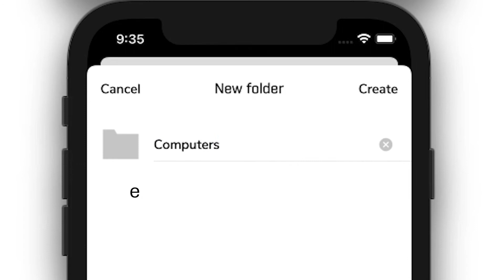Renaming and Copying Images in the FLIR Tools App